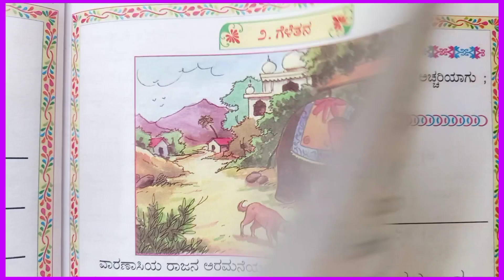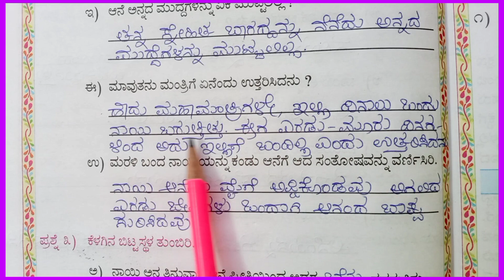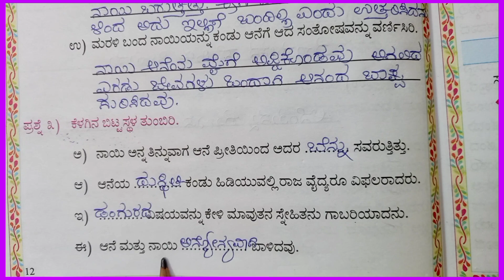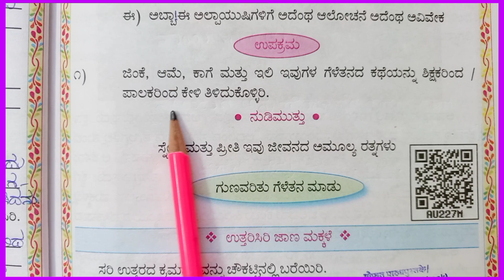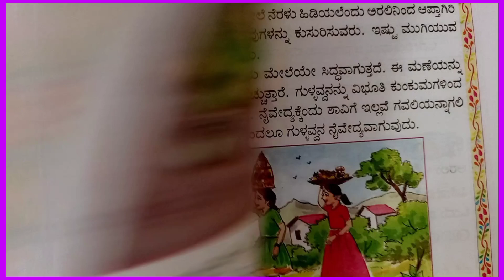4 ನೇ | ಕನ್ನಡ | ಗೆಳೆತನ | ಪ್ರಶ್ನೋತ್ತರಗಳು 4th | Kannada | Geletan